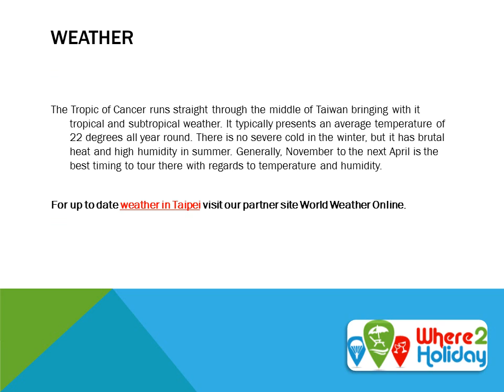Taipei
Taipei, the capital of Taiwan, is a modern metropolis with Japanese colonial lanes, busy shopping streets and contemporary buildings. The skyline is crowned by the 509m tall, bamboo shaped Taipei 101 skyscraper, with upscale shops at the bottom and a rapid elevator to an observatory near the top. Taipei is also known for its lively street food scene and many night markets, including the expansive Shilin market.